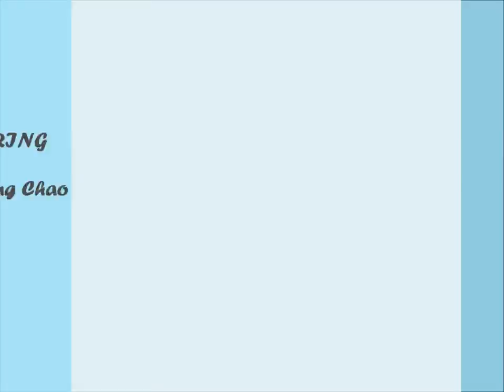Wu Jing Chao 2.0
Wu Jing Chao - Chicago